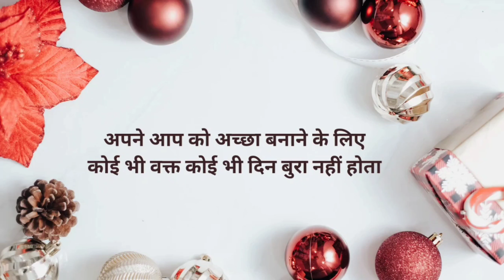Our next vision NDS health centre in Porbandar 🏘️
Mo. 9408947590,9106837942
Raw food recipes queen - Krishna Chhelavada
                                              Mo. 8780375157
NDS Consultant Incharge - Beena Borasiya
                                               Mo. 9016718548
YouTube editor - Hayati chudasama
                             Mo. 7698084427